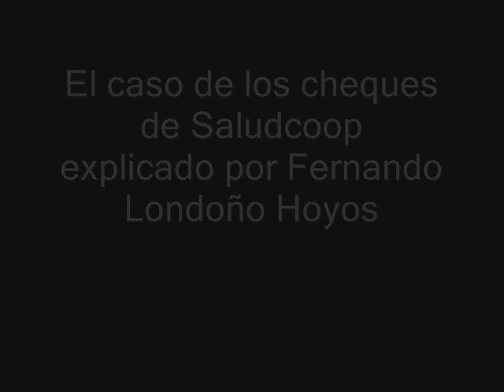EL CASO DE LOS CHEQUES DE SALUDCOOP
La verdad contada por Fernando Londoño Hoyos en su programa La Hora de la Verdad